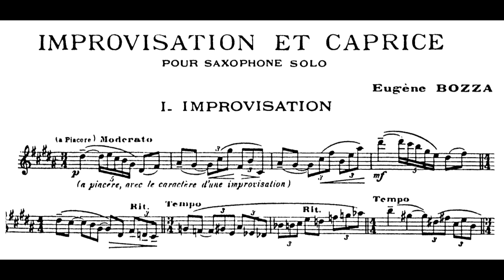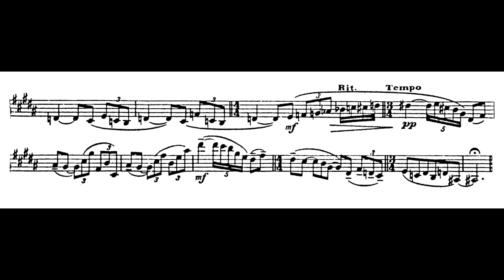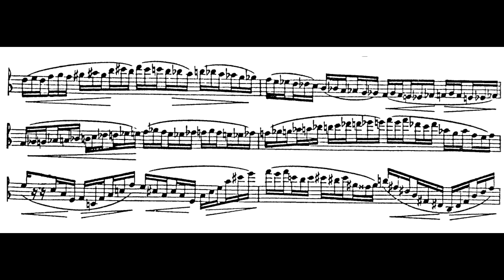Eugene Bozza (1905 - 1991) - Improvisation & Caprice pour saxophone solo (1952)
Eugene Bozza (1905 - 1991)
Improvisation & Caprice pour saxophone solo (1952)
Ed. Alphonse Leduc 1952

Live recorded by Fabio Calzavara
@ Bassano del Grappa (VI) - Italy
08/02/2023

Headphones recommended